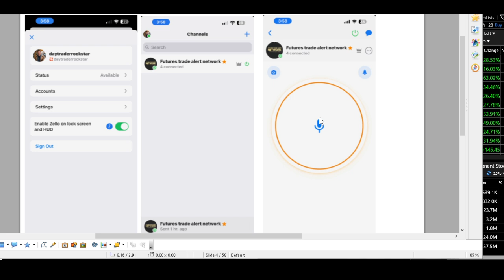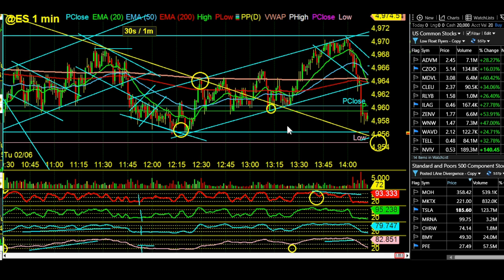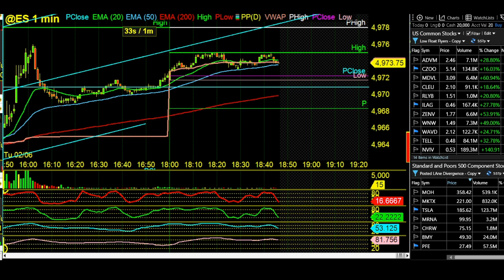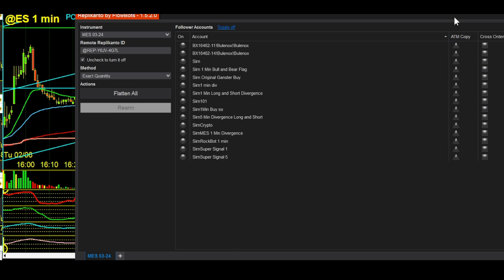Copy Trade Project Update Copy Trade Project vs Futures Trade Alert Network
The alert system works on your mobile phone iPhone, or android, using an innovative method/app on your mobile device, basically turning your phone into a walkie talkie.
(OPTION 1) $25,000 / Up to 3 Contracts Account,
(OPTION 1) $50,000 / Up to 7 Contracts Account,
(OPTION 1) $100,000 / Up to 12 Contracts Account,
(OPTION 1) $150,000 / Up to 15 Contracts Account,
(OPTION 1) $250,000 / Up to 25 Contracts Account

To receive all the tools and chats and use of our Trader DashBoard